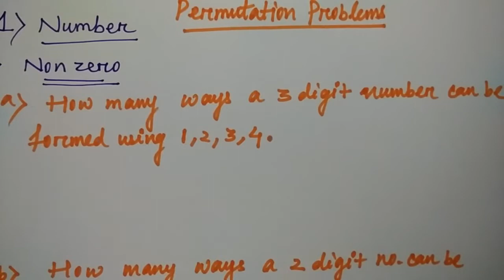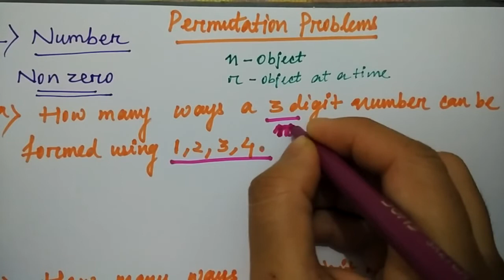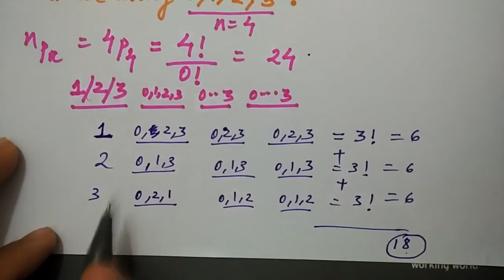permutation number problems | HINDI | Niharika Panda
permutation numericals